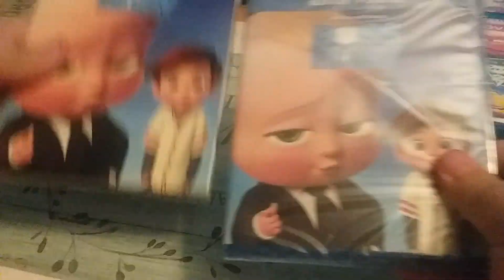The Boss Baby Blu-ray Unboxing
Here is an unboxing of The Boss Baby on Blu-ray that I picked up from Best Buy.

Recorded on May 20, 2021 using a Samsung Phone.